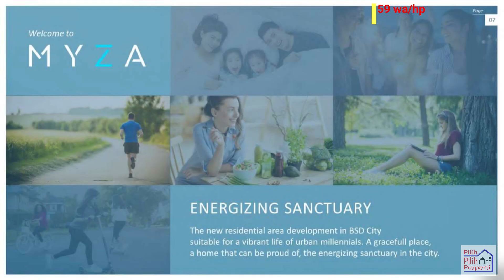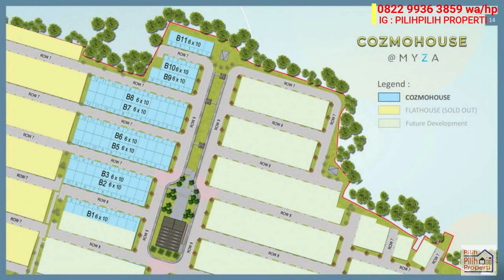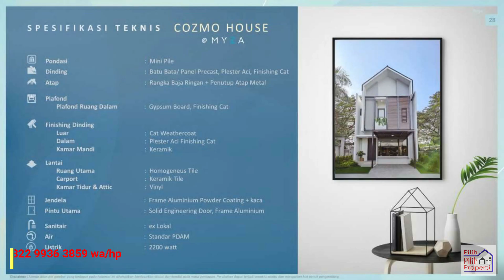COZMOHOUSE Myza BSD City Rumah Full Furnished dengan 4 Kamar Tidur, Rumah Millennial Banget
New Cluster from Sinarmas Land at BSD City
Cozmohouse Myza BSD CITY West CBD

Lokasi persis di samping sekolah BKP Penabur BSD *soon

Fitur:
-Fully Furnished
-Smart Furniture

Cara Bayar :
-Kpr Express Dp 10% Free Dp

Lokasi:
Selangkah Ke BPK Penabur BSD *Soon
Selangkah Ke CBD BSD Tahap 2 dan 3
10-15 Menit ke
-AEON Mall, QBIG, Breeze, ICE
-Pasar Modern Intermoda
-Stasiun Intermoda / Cisauk
-Toll Jorr Pdk Indah / Serpong Balaraja
-Gading Serpong

Fasilitas Cluster:
-Cluster One Gate
-Security 24 Jam
-Community Center
-Taman2 yang cantik

Tipe:
Luas Tanah 60 (6x10)
Luas Bangunan 73
Luas Bangunan 81(with Attic Room)
3-4 Kamar Tidur
2 Kamar Mandi
Area Keluarga/TV
Area Makan
Dapur
Balkon
Taman Belakang

Unit terbatas‼️
NUP Start Now‼️
Jangan sampai ketinggalan dan kehabisan produk bombastis dan fenomenal ini‼️

Info Lebih lanjut:
Rizky
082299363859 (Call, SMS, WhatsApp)